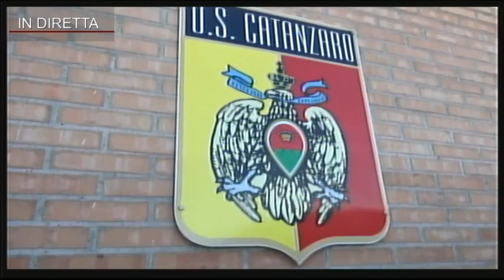Studio giallorosso, ospite Nunzio Zavettieri